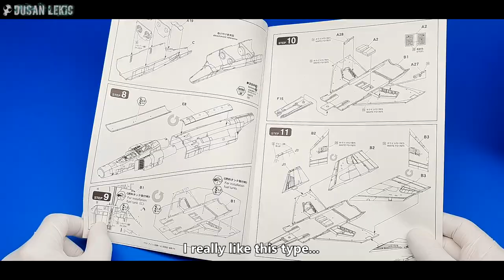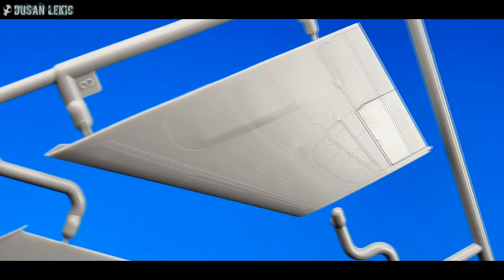F-4E "Vietnam War" FINE MOLDS 1/72 scale kit (Video preview)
F-4E (Early) "Vietnam War" FineMolds  No. FP41 1/72 scale kit.
Highly recommended!

Music info:
Best licensed music:

Dusan